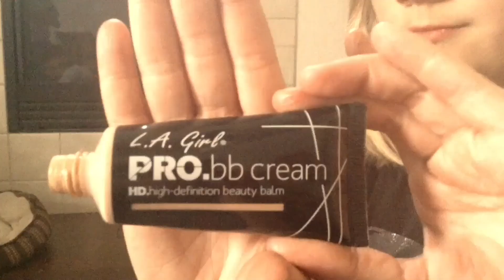Ep. 1 DARE CHALLENGE